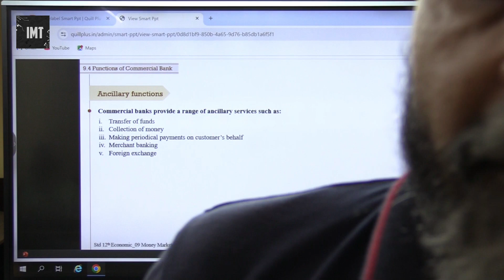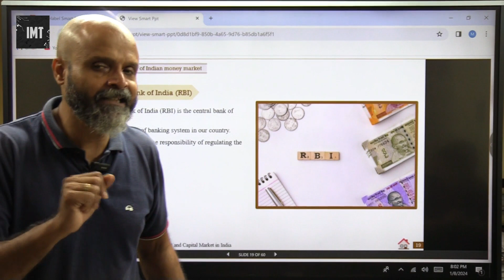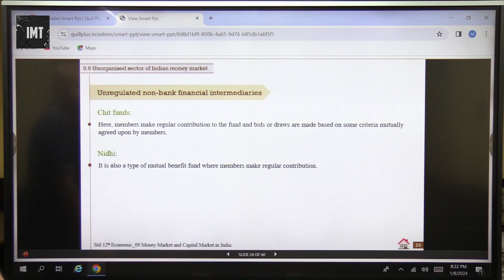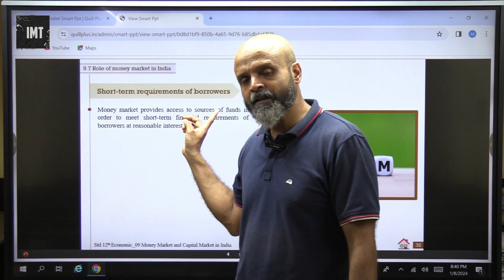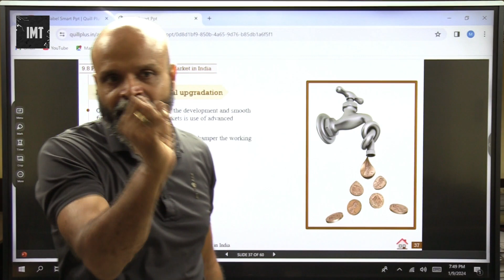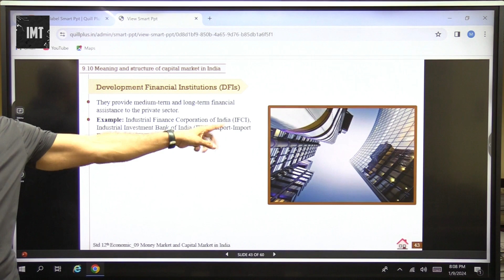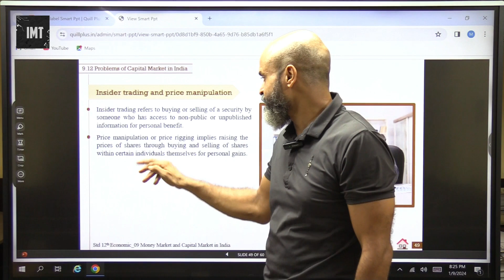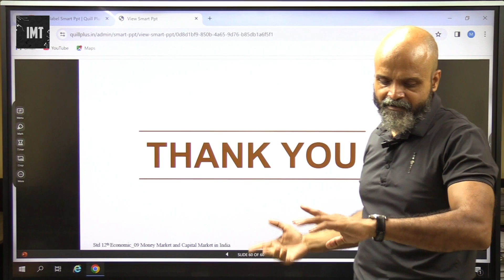Money Market and Capital Market in India Part 2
This video deals with the topic of Money Market and Capital Market in India
The topics of discussion are weightage of the chapter in Maharashtra State Board as per previous years questions
Also the Meaning and Structure of Money Market in India
The video also discusses at length the Functions of RBI and Commercial Banks
The video also throws light on the Organized and Unorganized sectors of money market in India